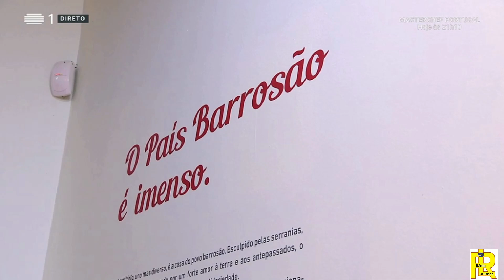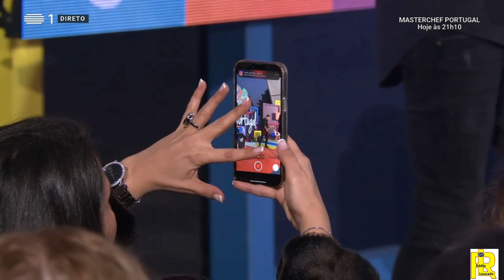VÂNIA CARVALHO - IMAGINA O PERIGO